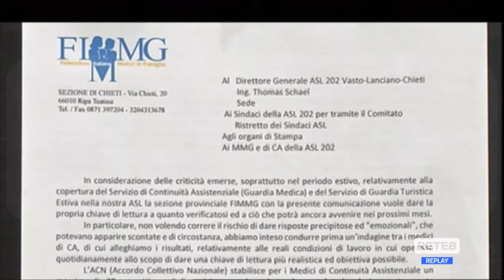Sanità - Emergenza medici nella Provincia di Chieti